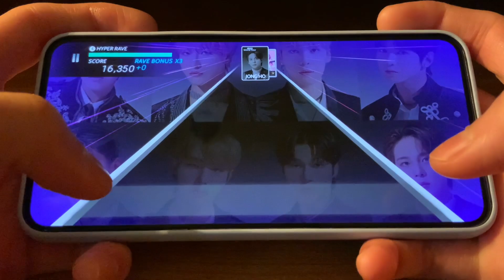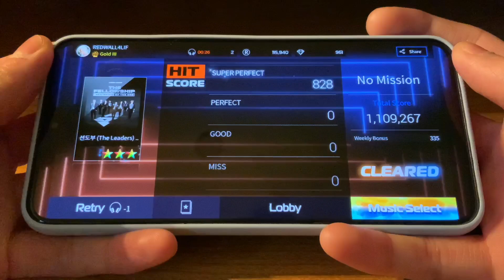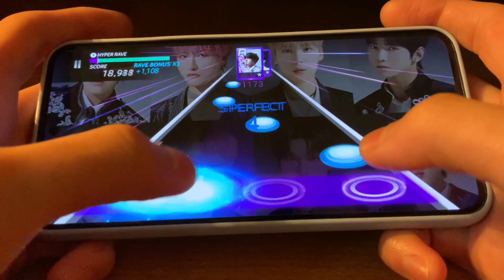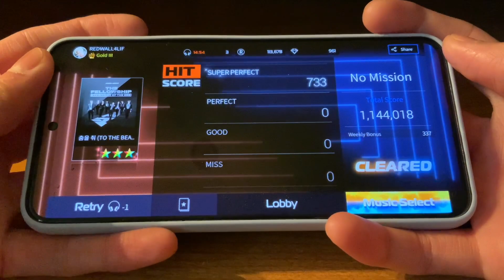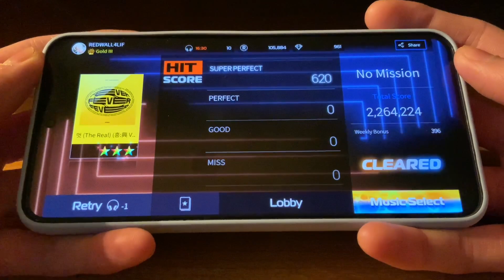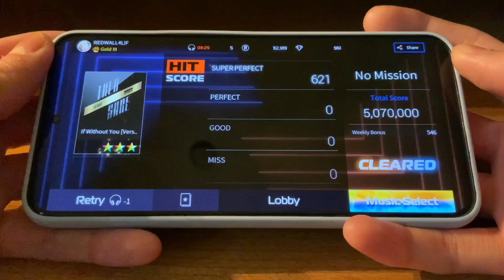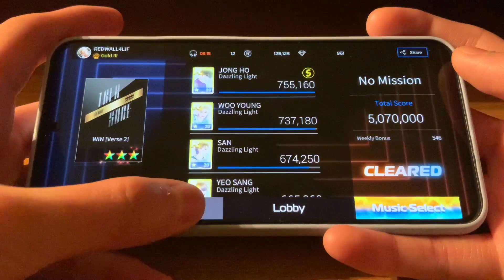Playing Difficult ATEEZ WORLD TOUR Songs (ATEEZ Rhythmic Medley PART 5)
The Leaders (WT Ver.) Personal Difficulty: 7.5/10
TO THE BEAT (WT Ver.) Personal Difficulty: 7/10
The Real Personal Difficulty: 6/10
If Without You Personal Difficulty: 6.5/10
WIN Personal Difficulty: 6.5/10

And to think that a 2 month hiatus from Part 3 to 4 is long and enduring. It has been a long time coming, but were here now. Anyways, here’s part 5 of the Ateez rhythmic medley series where I play some of the songs that was updated during their WORLD TOUR plus some other songs that were interesting to play. Mainly for the ppl that were waiting for an Ateez gameplay :)
Part 6 might come at the end of the summer, but idk, depends on what songs are offer then

Chapters:
0:00 Intro
0:05 The Leaders (WT Version)
1:58 TO THE BEAT (WT Version)
3:49 The Real (Verse 1)
5:27 If Without You (Verse 1)
7:11 WIN
9:58 Outro